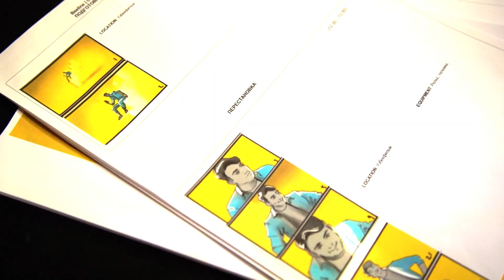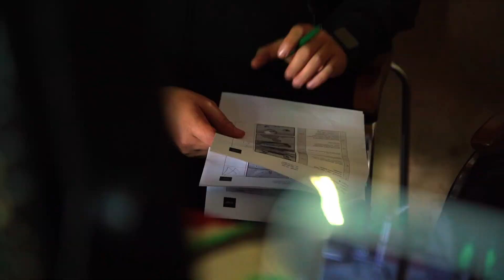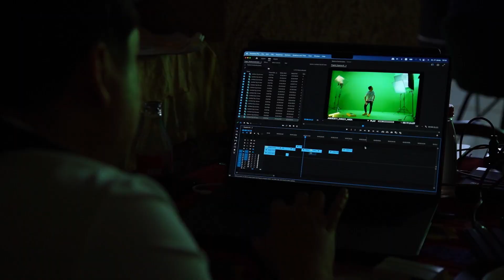Backstage Beeline конструктор 2023 /Khabi Media Companiy